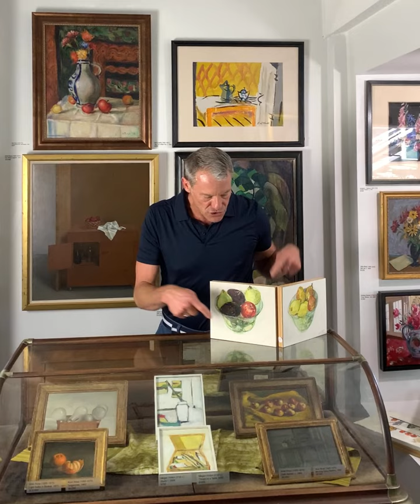Your One Minute Sunday Stroll for 6/26/22